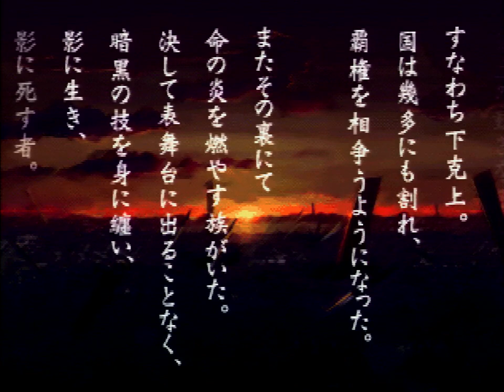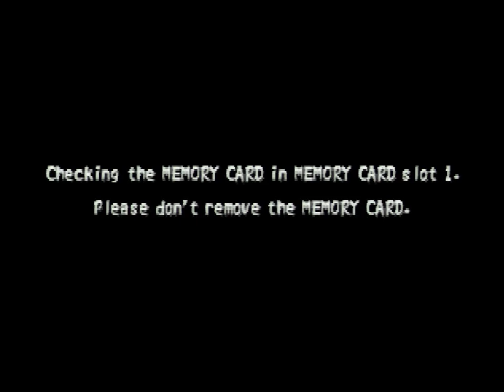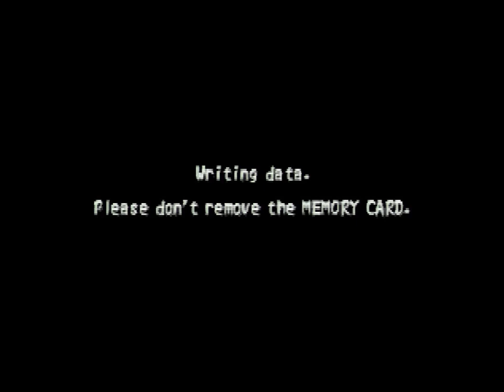Run-Off - Tenchu 2: Birth of the Stealth Assassins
One of our patrons asked us to play this SO WE HAD TO.

You can do the same thing! Help us live so we can keep doing what we do by going